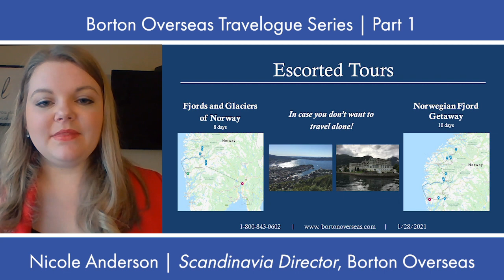Part 1: Getting Around in Norway (2021 Borton Overseas and Norway House Travelogue Series)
Dreaming of fjords and forests after a year of social distance? This first part in a new three-episode series from the travel experts at Borton Overseas is all about travel in a post-COVID world. We'll also discuss different travel styles, the ins-and-outs and must-sees of Norway, and ways to craft a vacation throughout the rest of the Nordics.

The staff from Borton Overseas will touch on current restrictions for travel in the Nordic countries with a  focus on planning travel to Norway. There are so many areas you can visit in different ways. The Borton Overseas Scandinavia Specialists have plenty of great advice, whether it’s your first time to Norway or your fifth. This travelogue will also include some tips for getting off the beaten path, no matter what style of travel you prefer.

Join us for "Part 2: Norway and the Nordics" on Thursday, February 25th at 7:00 p.m. (CST).